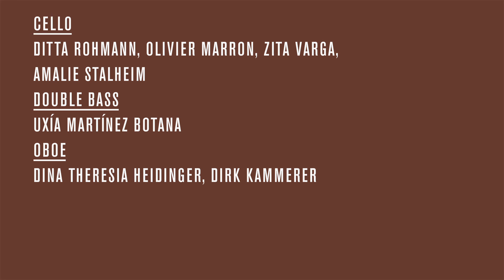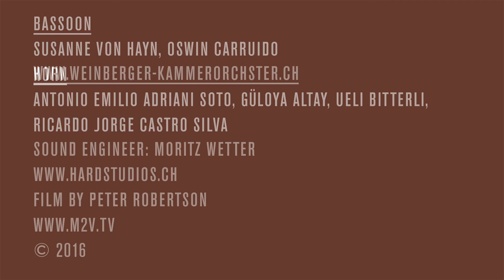An insight into Weinberger 2016 with Maisky, Takács-Nagy and Schnyder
Mischa Maisky, Gábor Takács-Nagy, Daniel Schnyder and Team Weinberger Chamber Orchestra
Interviews, rehearsals and live at Zurich Tonhalle January 31 2016